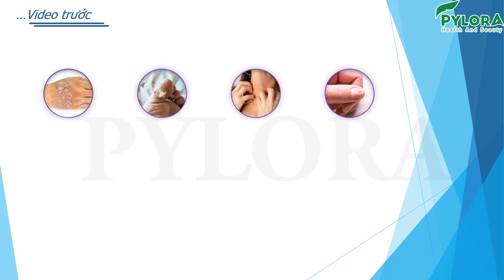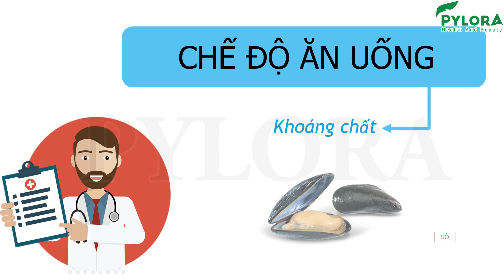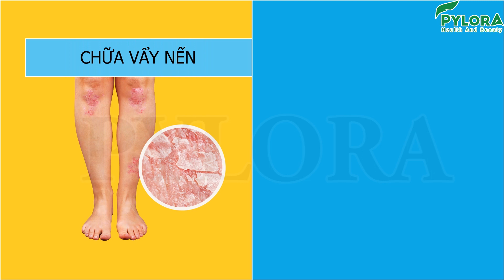[PyLoRaTV] - ĐÁNH BẬT VẨY NẾN VỚI CHẾ ĐỘ ĂN UỐNG SINH HOẠT KHOA HỌC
VẨY NẾN VÀ NHỮNG ĐIỀU CẦN BIẾT?

Ngứa ngáy, lở loét tay chân hoặc toàn thân bong vẩy trắng khiến mọi người xung quanh khiếp sợ là những nỗi lo chung của người bệnh vẩy nến phải đối mặt. Tôi biết không những bạn mà những người xung quanh cảm thấy sợ hãi vì khi phải tiếp xúc với bạn.